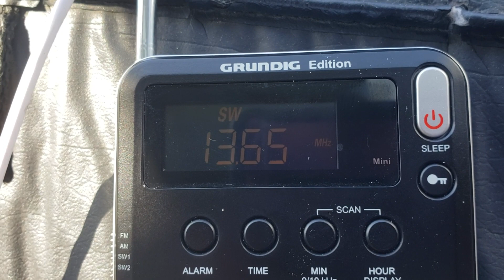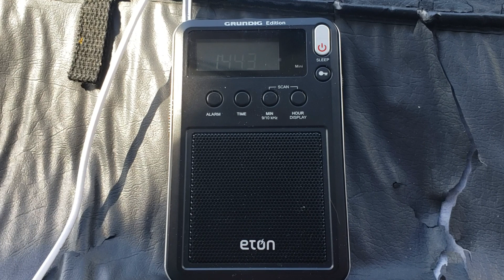Radio Romania English on Eton mini portable receiver 13650 kHz Shortwave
Received 2030 UT on June 12th 2019 using sloper antenna coupling on the telescopic